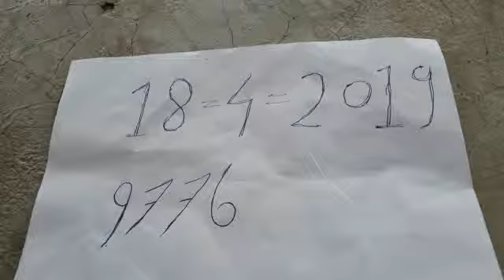Kali Haldi available original real Ruby Roy